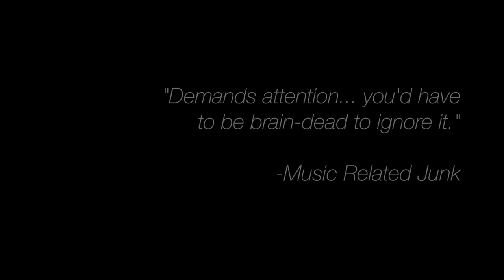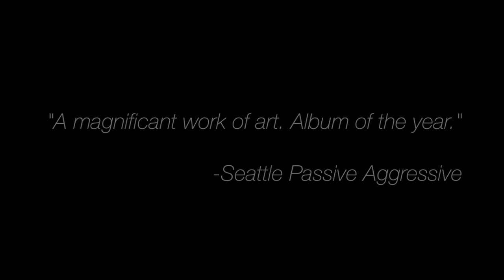Bent Knee Video EPK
Bent Knee is:
Ben Levin - Guitar
Chris Baum - Violin
Courtney Swain - Vocals & Keyboards
Gavin Wallace-Ailsworth - Drums
Jessica Kion - Bass
Vince Welch - Synth & Sound Design

Video footage courtesy of Gipsy Pixel, DeSanty Productions, Interrobang Records, 21summit Productions, Berklee College of Music, Gillian Arndt, So.i.Heard House of Music, and Frank Hegyi.